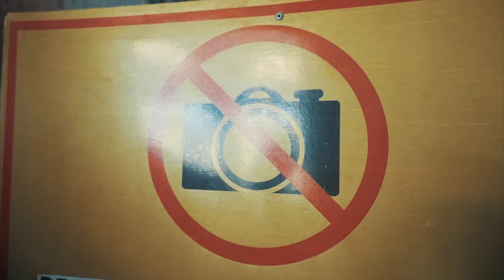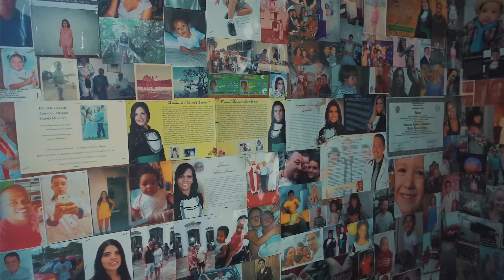UN VIAGGIO BELLO COME POCHI • MyHavaianasSummer Ep.4